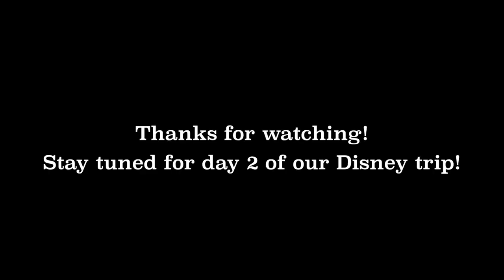DEAD BUGS IN OUR HOTEL ROOM?! 🐜🙅‍♀️ | Disneyland Anniversary Trip | Pregnant at Disneyland🤰| Vlog I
Day one of our 2019 Disney anniversary/babymoon trip did not get off to a great start, but that didn't stop us from having a blast!

I know it's been over a year now since we filmed this Disney trip, and our baby girl has already been here with us for a nearly 10 months, but I have been in desperate need of some Disney magic, especially with everything going on in our world right now. I figured better late than never!

"Emotional" by PeriTune